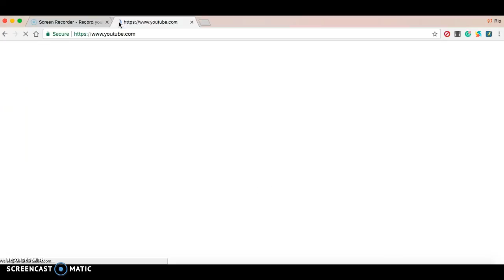I Make An Adamation Vlog Playlist (Adam Katz's First Vlog)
This is AnimationEpic's official day of doing a daily vlog.